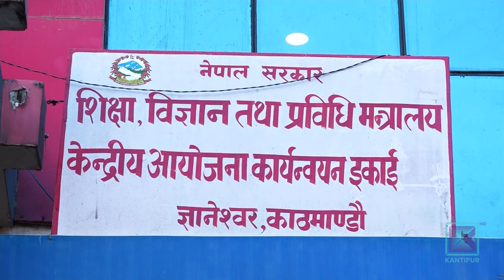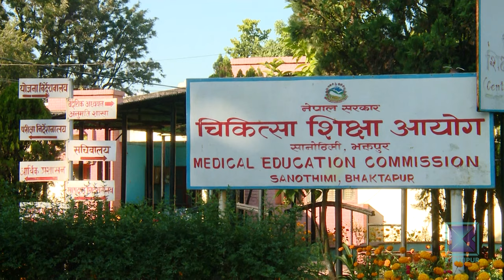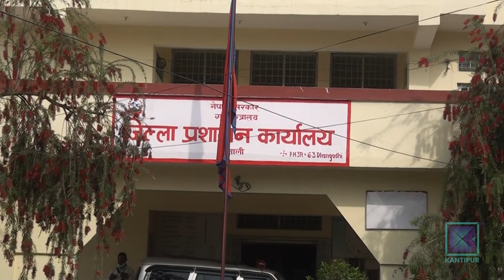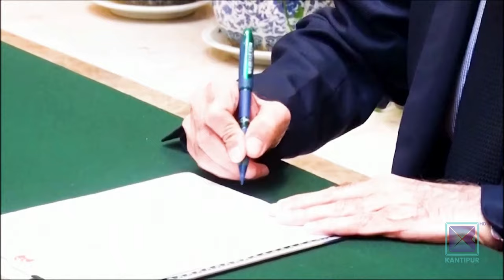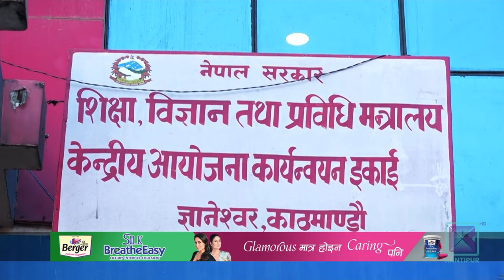Kantipur English News 11 AM | Full English News - 27 March 2024